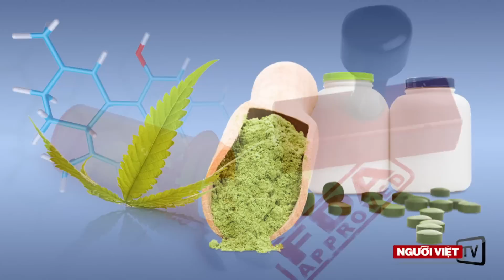FDA cảnh cáo các công ty quảng cáo thuốc trị ung thư bằng cần sa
Theo tin của hãng thông tấn UPI, cơ quan điều hành thực phẩm và dược phẩm Mỹ (gọi tắt là FDA), gửi thư cảnh cáo bốn công ty về việc đưa ra các quảng cáo thuốc có cần sa để ngăn ngừa hay chữa trị ung thư.